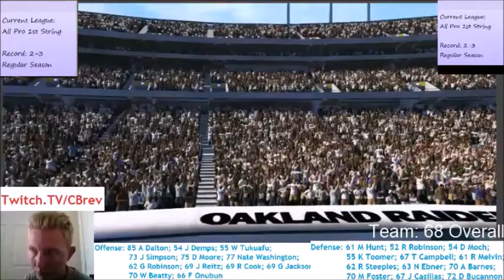MADDEN 15 - Most Frustrating Game Ever. (All-Pro *Dulltimate* Team)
I had to play the best I could possibly play to overcome some ridiculous shenanigans in this 68 Overall Dulltimate Team match, in All-Pro first string. Find out if I did.